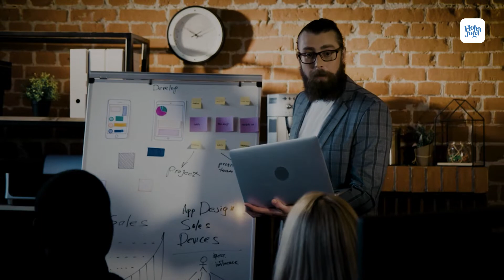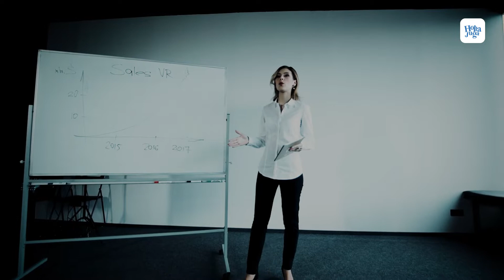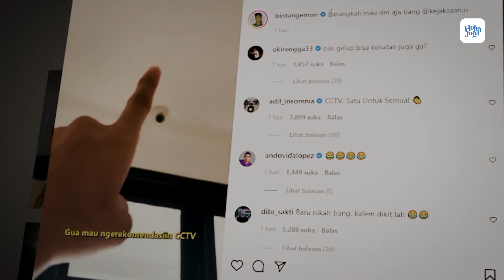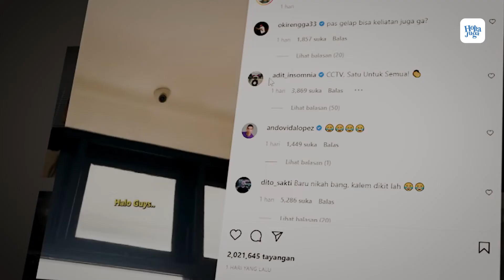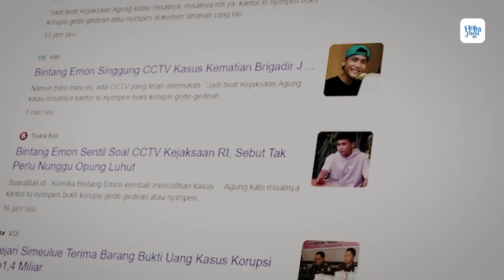Bintang Emon Sindir Rekaman CCTV Brigadir J Ferdy Sambo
Kali ini, yang disindir bintang emon adalah soal seringnya muncul keluhan terkait CCTV rusak di setiap kasus yang terjadi di Indonesia. Misalkan, dulu kasus korupsi, kasus kebakaran Gedung DPR juga gak bisa dicari bukti pelakunya karena katanya sih CCTV nya rusak dan belum diperbaiki. Sekarang, di kasus kematian brigadier J juga, katanya CCTV yang ada di tempat kejadian perkara juga rusak selama 2 minggu sebelum kejadian berlangsung, dan belum sempat diperbaiki. Padahal, sejatinya CCTV itu kan barang penting apalagi di tempat-tempat milik para petinggi negara.